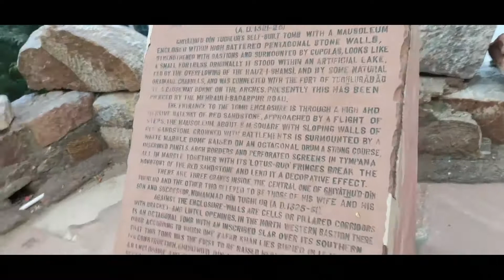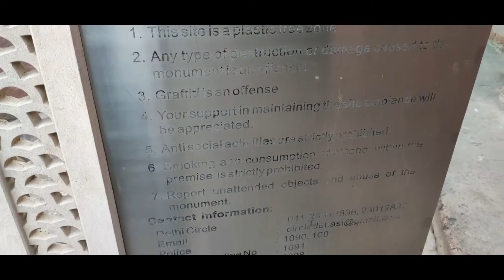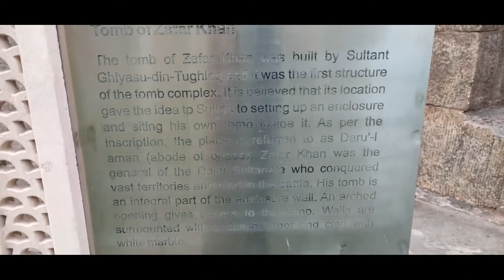Tughlaqabad Fort, Delhi | Tughlakabad Part 2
Hello guys,

This video is [part 2] of Tughlaqabad Fort..